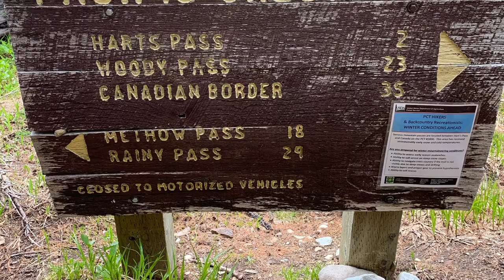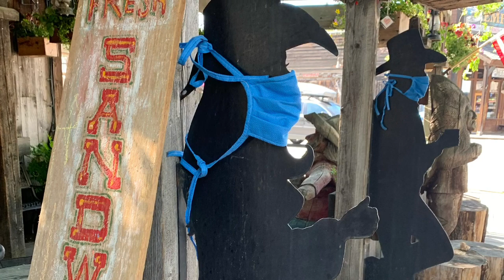Bopit Hikes PCT 1 Hart’s Pass to Rock Pass— Too Much Snow—Problem Solving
First attempt to tag the border.  Hart’s pass to rock pass and back through cutthroat pass.  Snowy and beautiful.